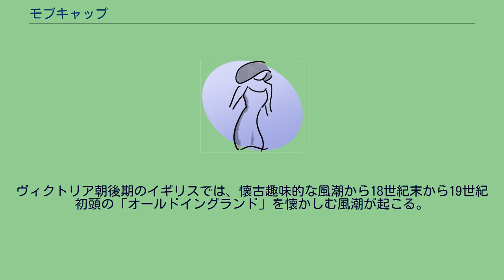モブキャップ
モブキャップとは、18世紀の西欧で流行した、モスリン製の頭をすっぽりと覆う縁に襞の付いた婦人帽の一種。
また、食品産業や精密機器の組み立てなどの作業着に用いられる、ナイロンやビニール、不織布などで出来た縁にゴムを入れ頭部全体を覆う帽子もモブキャップと呼ばれる。
流行が過ぎた後も長く女性使用人の家事作業用に用いられていたが、徐々に形骸化し、フリルの庇（ブリム）のみが残ったヘアバンド状の髪飾りをホワイトブリムと呼ぶ。
18世紀の末から19世紀の初頭まで女性に流行した、主にモスリンなどの柔らかい布製の頭部全体を覆うクラウンと同一素材のフリルのついたブリム（庇）で出来た帽子。
蝶結びや薔薇結びなどの飾り結びを施したリボンがつくこともあった。
19世紀初めごろには流行が去り、ヴィクトリア朝に入ると、モブキャップはメードや老年の女性が被るものとなっていた。
ヴィクトリア朝後期のイギリスでは、懐古趣味的な風潮から18世紀末から19世紀初頭の「オールドイングランド」を懐かしむ風潮が起こる。
当時多くの絵本や児童文学の挿絵を手掛け、古風な衣装の子供達の絵で人気のあった画家の名前をとってケイト・グリーナウェイスタイルと呼ばれた少女服には、モブキャップがよく用いられた。
グリーナウェイスタイルは仮装の他に、外出着や普段着としても人気があり、19世紀末モブキャップは女児用の帽子として一定の人気を誇っていた。